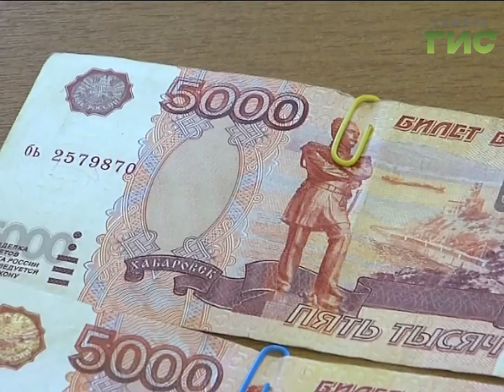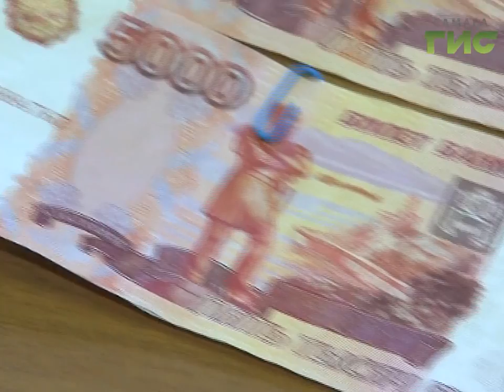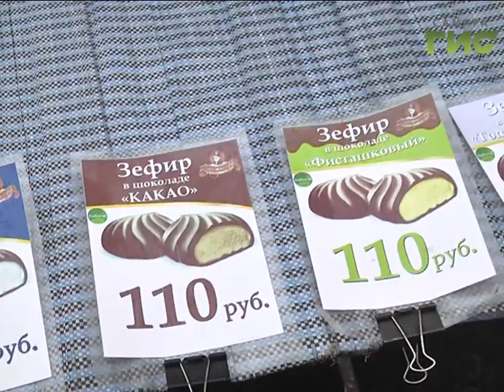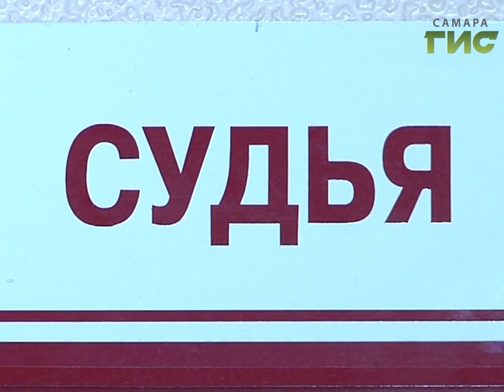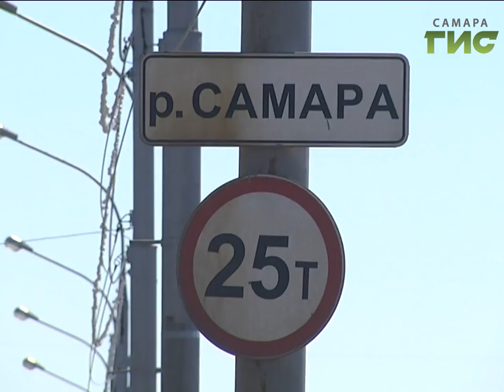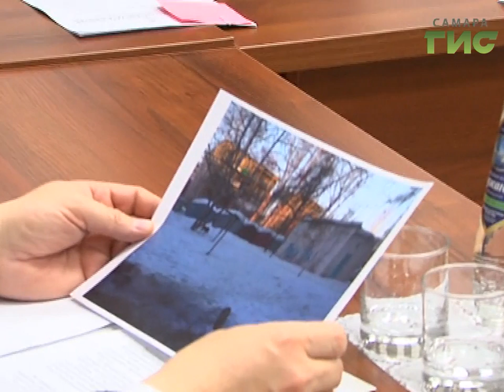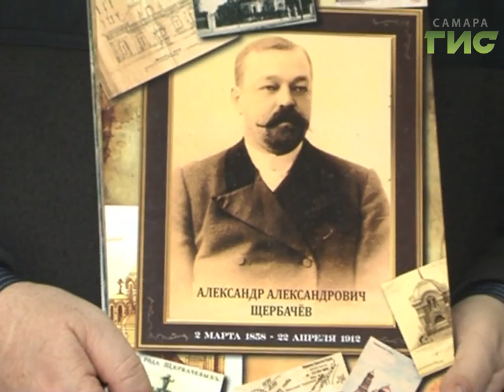«События» от 20.04.2017 (вечер)